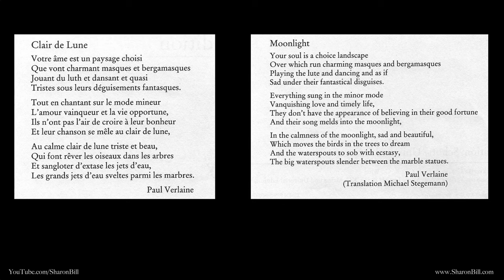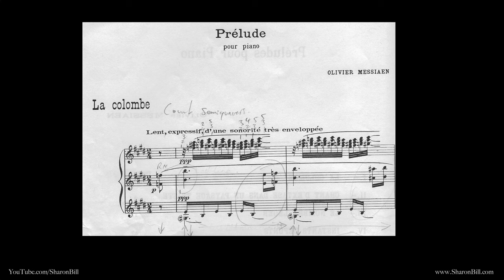A French Festival (Favourite French Music and Art) - Sharon Bill Music Matters Vlog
I may not be able to go on holiday, but the holiday can come to me! I found myself remembering all of the French music that has shaped my musical tastes. I hadn’t realised how much of the music I’ve enjoyed playing was composed by French composers, particularly of the more modern Impressionist style. The same is also true of some of my favourite artists. In my imagination everything converged onto all things French. I wanted to share the moment with you. Here are links to all of the pieces I talk about. I hope you enjoy them as much as I do.

All the information for my Tuition and Books can be found via the following: